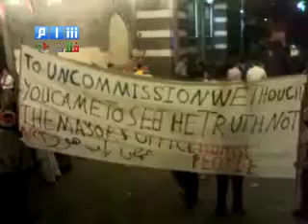حمص - باب هود - رسالة بالإنجليزية إلى اللجنة 23-8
حمص - باب هود - رسالة بالإنجليزية إلى اللجنة 23-8 A.G.M